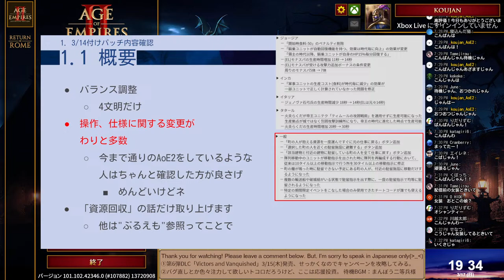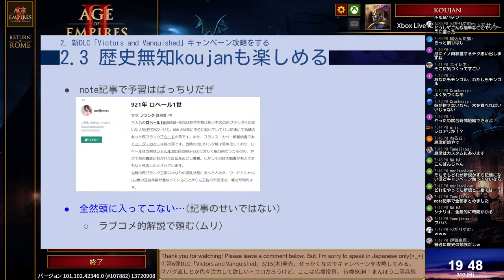[AoE2]Let's play campaigns!! - New DLC "Victors and Vanquished"[Blue Emotion #24/03/17]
文明追加なし、キャンペーンのみのDLCとして発売された第6弾DLC。
19個の追加シナリオ中、14個は既存の有志シナリオを焼き増し、5個は完全新作。
世間的評価は……なかなか厳しいものとなってしまった(-_-)

koujan的Amazon欲しい物リストを作りました(2023/12/23更新)
Amazonでしか使えないデメリットを除けば、
送って頂いた額が余すことなくkoujanの支援になります。
配送はサプライズ形式採用です。

Hello! I'm an UNOFFICIAL AoE2 advertiser in Japan!
I'm sorry to speak in Japanese only...!

I'm playing Age of Empires II : Definitive Edition!
Random Civ and Random Map!